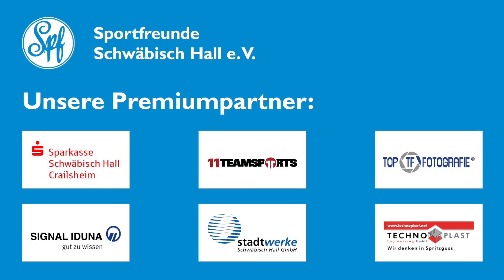Landesliga 1 Saison 2021/2022: Sportfreunde Schwäbisch Hall - FV Löchgau